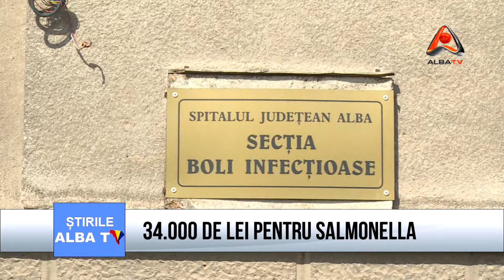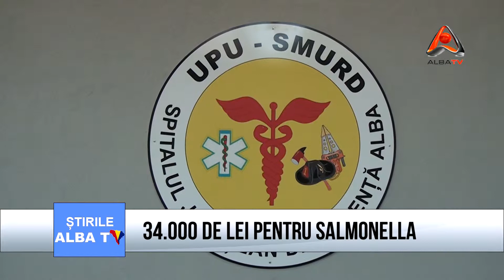34,000 DE LEI PENTRU SALMONELLA